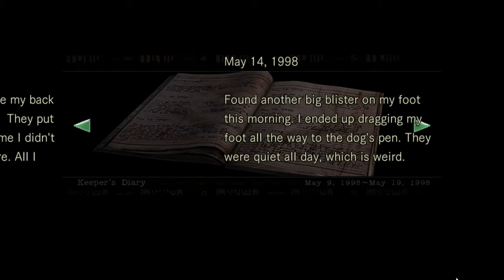Resident Evil Silent Gameplay No Commentary Part 1